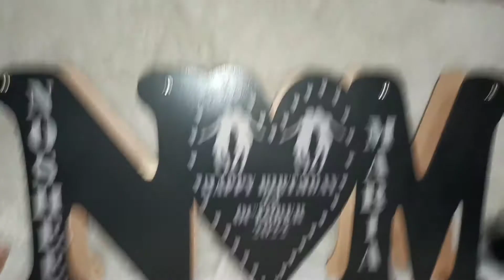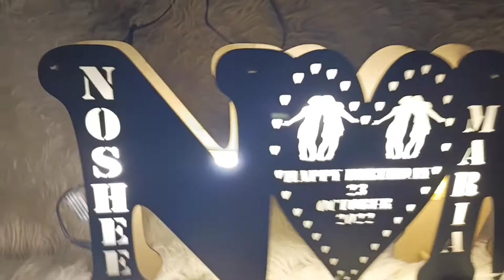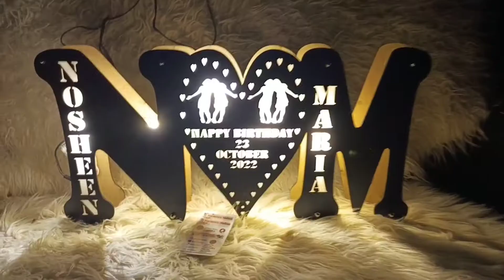Wooden Lamp Best Gifts idea of 2022 A TO Z Alphabet Wooden Name Board by Narmeen Nafess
❤️ Originally Designed By mr creation

.in Key Features:
✅ Can Customize With Any Message And Any Alphabet.
✅ Can Be Used As Night Lamp.
 ✅ Can make Anyone Happy With It's Attractive Design And Light❤️.
✅ Material: Mdf Wooden.
✅ Dimensions: Size 9x12 Inches Full

 Description:
Gift Your Love Once Custom Made Alphabetic Initial Wooden Name Board (ORIGNAL Made by nr creation.in )​

 Want to gift something unique,
to your friend, girl-friend, boy-friend, wife, husband for occasions like Birthday, Anniversary Or valentine.

 This Name Frame With Led Light is surely the gift which can make anyone happy. Initial Of your name or your loved one can be used as main cut frame ,  and Name of person can be engraved on initials.

 Product Is made on wooden Sublimation.
 ✅This Beautiful Wodden Letter Board Can Be Customised With Any Name
 ✅This Makes A Great Gift For A Father, Boyfriend , Husband, Son, Boss, Friend Or Any Other Loveones In Your Life. ✅Wooden Name Board.

Want to gift something unique, to your friend,girl-friend,boy-friend,wife,husband for occasions like Birthday,Anniversary Or valentine.

 This Name Frame With Led Light is surely the gift which can make anyone happy. Initial Of your name or your loved one can be used as main cut frame ,and Name of person can be engraved on initials. Product Is made on wooden Sublimation.